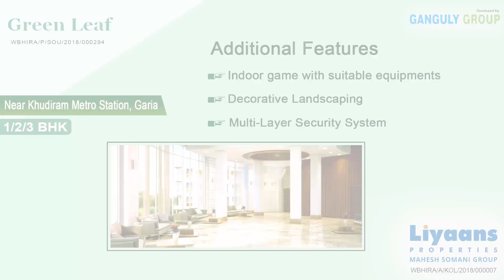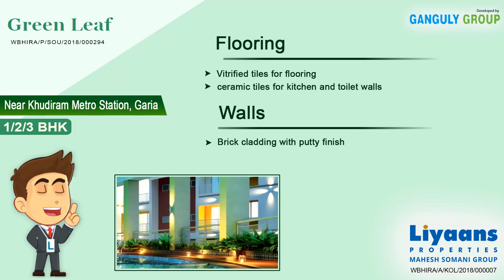Green Leaf in Garia, Kolkata ! Liyaans properties ! Call 91 33 4084 4084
Green Leaf residential Apartment in Garia, Kolkata. Green Leaf
1/2/3 BHK luxury apartments with all necessities.